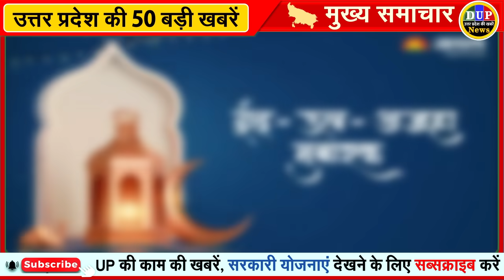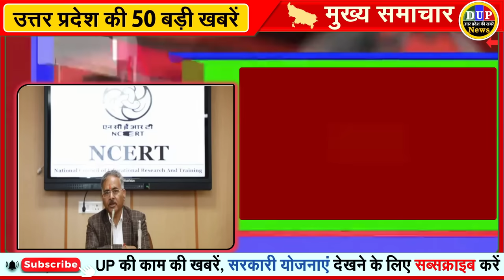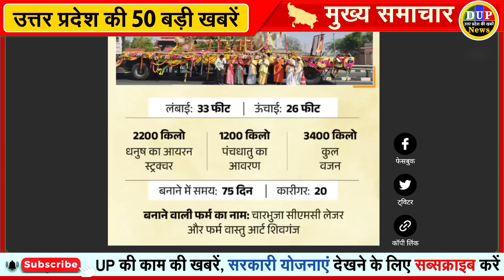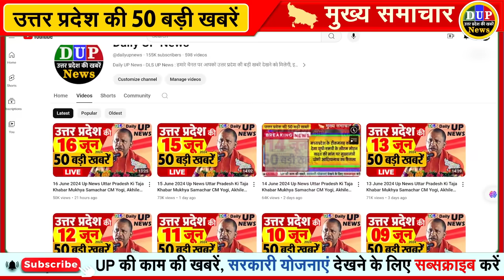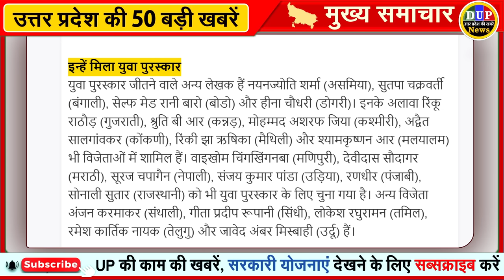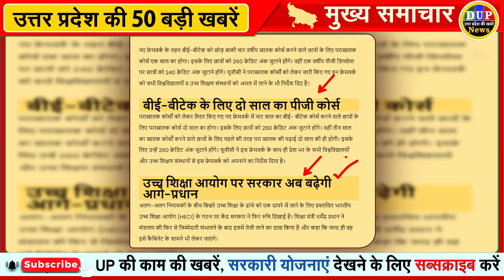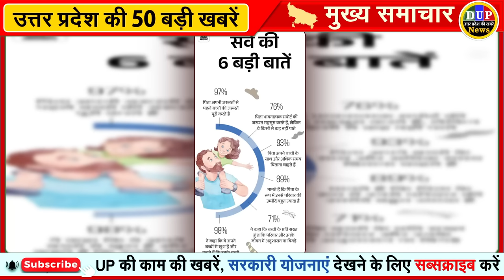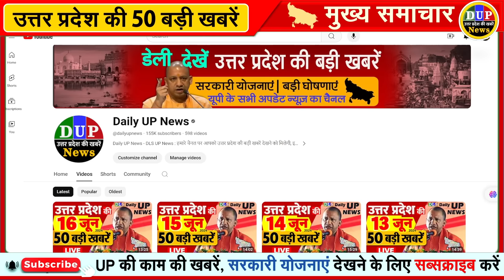17 June 2024 Up News Uttar Pradesh Ki Taja Khabar Mukhya Samachar CM Yogi, Akhilesh Yadav, PM Modi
17 June 2024 Up News Uttar Pradesh Ki Taja Khabar Mukhya Samachar CM Yogi, Akhilesh Yadav, PM Modi

bakrid-2024-wishes

ईद उल अजहा: उलमा ने शांतिपूर्ण तरीके से पर्व मनाने की अपील की

बकरीद को लेकर सड़क पर उतरे एसपी: मिर्जापुर में लोगों से खुले में कुर्बानी न करने की अपील, शांतिपूर्ण तरीके से त्योहार मनाने को कहा

'प्रतिबंधित जानवरों की नहीं होगी कुर्बानी', बकरीद पर CM योगी आदित्यनाथ की सख्त हिदायत

यूपी: डीजीपी का सख्त निर्देश, बकरीद पर गोवंश के वध रोकने के लिए करें प्रभावी इंतजाम, रखें खुफिया नजर

गोरखपुर की आज बदली रहेगी ट्रैफिक:ईद उल अजहा की नमाज के लिए दोपहर 12 बजे तक रहेगा डायवर्जन, शहर में नहीं चलेंगी गाड़ियां

17 जून को बंद रहेगा शेयर बाजार, लगातार तीसरे दिन भी नहीं होगा कोई कामकाज

आज बकरीद के चलते देश के इन शहरों में बंद रहने वाले हैं बैंक, देखें पूरी लिस्ट

NirjalaEkadashi-teaser.jpg (1200×675)

निर्जला एकादशी व्रत कर रहे हैं, तो इस समय करें जल ग्रहण, मनोवांछित फल की होगी प्राप्ति

निर्जला एकादशी का व्रत कब 17 या 18 जून? यहां डेट को लेकर कंफ्यूजन करें दूर, जानें सही तिथि और मुहूर्त

एक जुलाई से शुरू होगा संचारी रोग नियंत्रण अभियान: 31 जुलाई तक चलेगा ,मोहल्ला निगरानी समितियों के माध्यम से फैलाया जाएगा जागरूकता
UP News Today Live: उत्तर प्रदेश ब्रेकिंग न्यूज़, इस वीडियो में देखें  17 June के मुख्य और ताजा समाचार

🔹 Agra News
🔹 Aligarh News
🔹 Allahabad News
🔹 Ambedkar Nagar News
🔹 Amethi News
🔹 Amroha News
🔹 Auraiya News
🔹 Azamgarh News
🔹 Baghpat News
🔹 Bahraich News
🔹 Ballia News
🔹 Balrampur News
🔹 Banda News
🔹 Barabanki News
🔹 Bareilly News
🔹 Basti News
🔹 Bhadohi News
🔹 Bijnor News
🔹 Budaun News
🔹 Bulandshahr News
🔹 Chandauli News
🔹 Chitrakoot News
🔹 Deoria News
🔹 Etah News
🔹 Etawah News
🔹 Faizabad News
🔹 Farrukhabad News
🔹 Fatehpur News
🔹 Firozabad News
🔹 Gautam Buddha Nagar News
🔹 Ghaziabad News
🔹 Ghazipur News
🔹 Gonda News
🔹 Gorakhpur News
🔹 Hamirpur News
🔹 Hapur News
🔹 Hardoi News
🔹 Hathras News
🔹 Jalaun News
🔹 Jaunpur News
🔹 Jhansi News
🔹 Kannauj News
🔹 Kasganj News
🔹 Kaushambi News
🔹 Padrauna News
🔹 Lakhimpur - Kheri News
🔹 Lalitpur News
🔹 Lucknow News
🔹 Maharajganj News
🔹 Mahoba News
🔹 Mainpuri News
🔹 Mathura News
🔹 Mau News
🔹 Meerut News
🔹 Mirzapur News
🔹 Moradabad News
🔹 Muzaffarnagar News
🔹 Pilibhit News
🔹 Pratapgarh News
🔹 RaeBareli News
🔹 Rampur News
🔹 Saharanpur News
🔹 Sambhal News
🔹 Sant Kabir Nagar News
🔹 Shahjahanpur News
🔹 Shamali News
🔹 Shravasti News
🔹 Siddharth Nagar News
🔹 Sitapur News
🔹 Sonbhadra News
🔹 Sultanpur News
🔹 Unnao News
🔹 Varanasi News